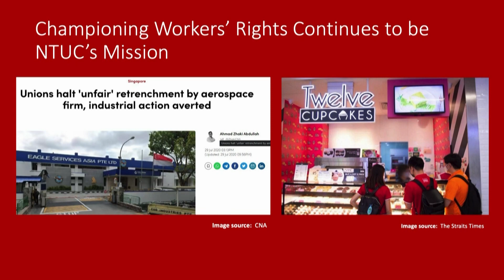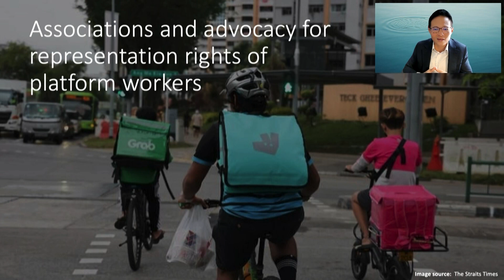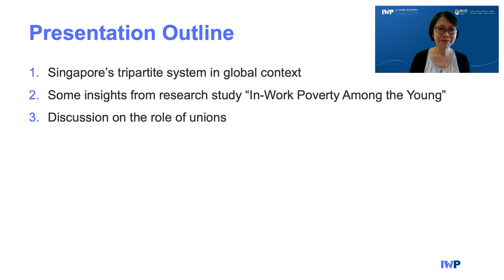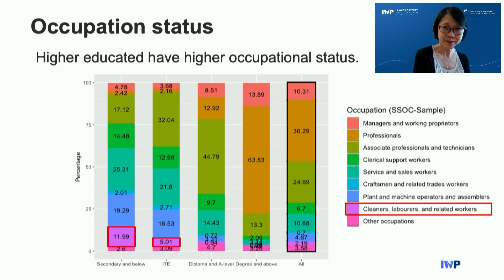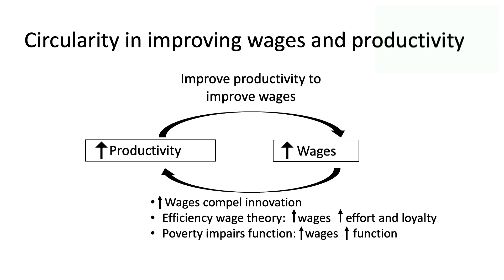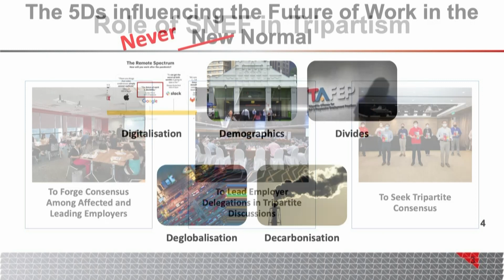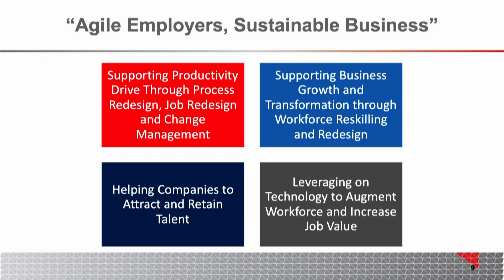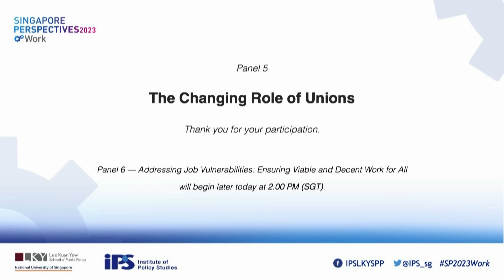Singapore Perspectives 2023 "Work" — Panel 5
Panel 5 — The Changing Role of Unions

The Institute of Policy Studies (IPS) held its annual flagship Singapore Perspectives (SP) conference on 5, 9 and 16 January 2023.

The theme of this year’s conference is “Work”. The conference examined how disruptions and trends in technology, socio-economic developments, and Singapore’s own demographics shaped the future of work here. The pace of technological change, such as in automation and augmentation, is expected to lead to the displacement of many jobs even as new ones are created. How can Singaporeans prepare for this labour landscape, in which no one can expect to stay in a single job or occupation throughout their working lives? How should the labour movement adapt to remain relevant to workers? What can the state do to revitalise our social compact and help ensure that Singaporeans will continue to have viable and decent work? How will these various forces transform the type of work we do, the way we work, the meaning of work, and the roles of various stakeholders?

0:10​​ min
Moderator
Mr Christopher Gee
Senior Research Fellow &
Head, Governance and Economy Department

3:49​​ min
Speaker
Mr Desmond Choo
Assistant Secretary-General
National Trades Union Congress
and
Mayor, North East District

19:11​​ min
Speaker
Associate Professor Irene Ng
Department of Social Work
Social Service Research Centre
Faculty of Arts and Social Sciences

34:44​​ min
Speaker
Mr Sim Gim Guan
Executive Director
Singapore National Employers Federation

42:44​​ min
Question-and-Answer Session